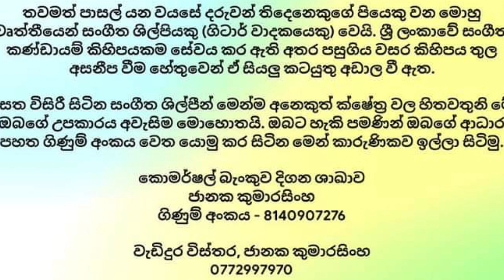කොහොමහරි ජිවිතේ දෙමු (tony M- Music Production)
Sri Lanka Based Music Quality Production Studio. We Create All Kind of Music Titles, Covers and Remake.
janaka kumarasinghe